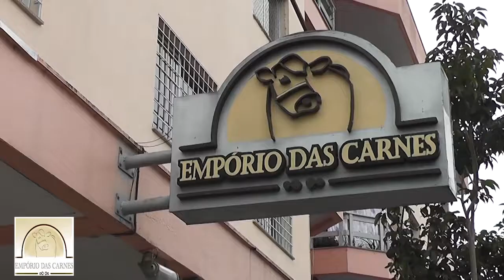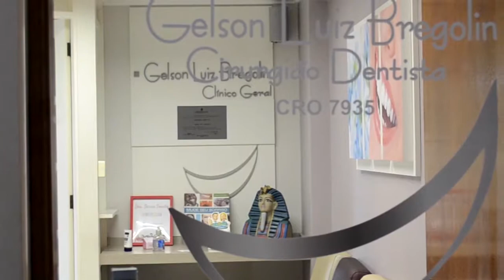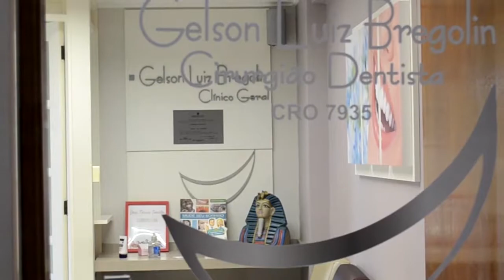Os programas sociais do Instituto Elisabetha Randon e o impacto gerado na Sociedade